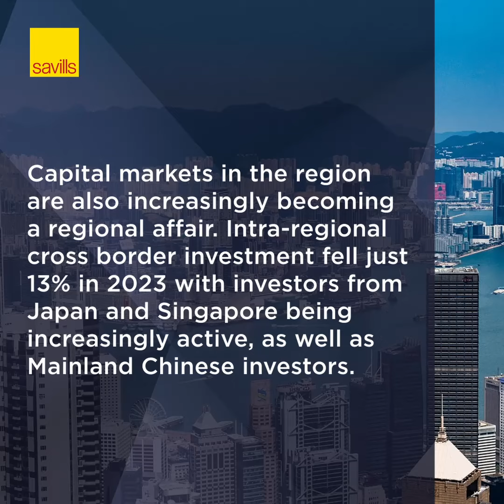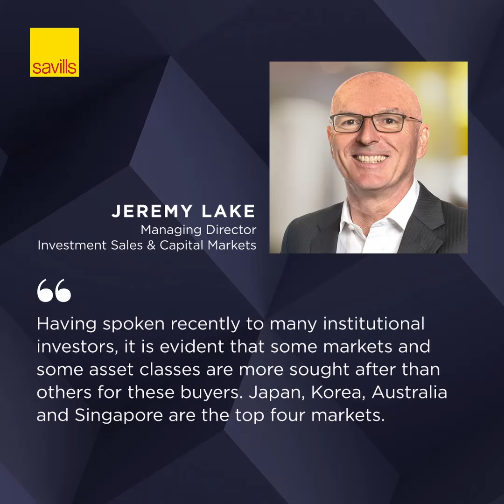Savills Projects Higher Investment in Asia Pacific in 2024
Savills projects higher investment volumes in Asia Pacific this year, although the region’s comparative resilience over the last 12 months will imply only modest growth. Capital markets in the region are also increasingly becoming a regional affair with investors from Japan and Singapore being increasingly active, as well as Mainland Chinese investors.

Jeremy Lake, Managing Director, Investment Sales & Capital Markets at Savills Singapore says, “Having spoken recently to many institutional investors, it is evident that some markets and some asset classes are more sought after than others for these buyers. In Singapore, the most popular asset classes are hospitality/co-living, logistics, retail and office in that order. There are also some other popular niche asset classes like data centres and self-storage, but these assets are rarely for sale in Singapore.”